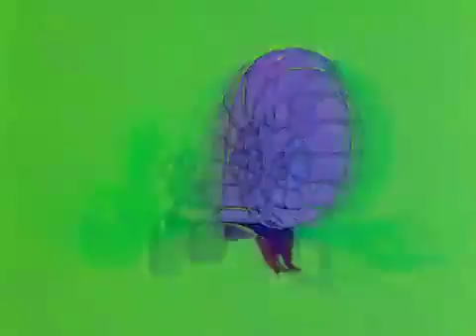Grateful Dead 11 10 1985 Brendan Byrne Arena East Rutherford New Jersey